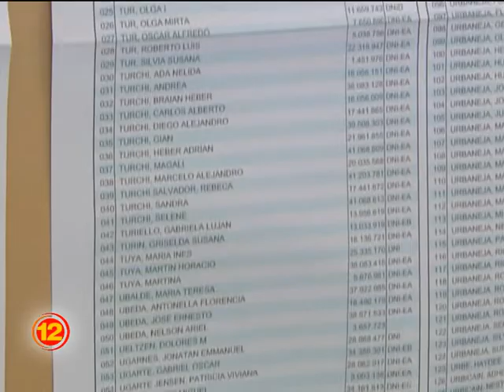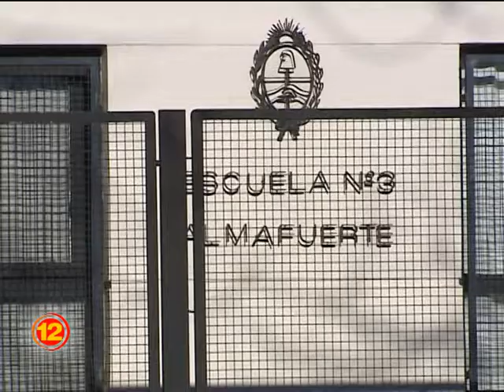Jordán se quedó con la interna de 1País por apenas 14 votos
Luego de varios días de incertidumbre, ayer pudo confirmarse que la lista encabezada por Jorge Jordán se impuso a la de Juan Pablo Ripamonti en el marco de la interna de 1País y será la que compita en octubre. Jordán ganó por sólo 14 votos, según el recuento definitivo realizado por la Justicia Electoral.